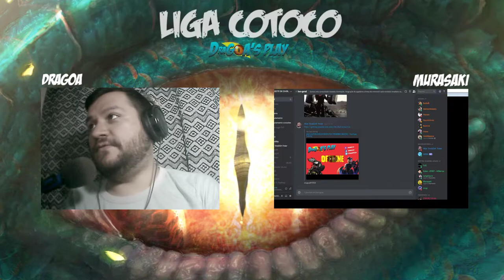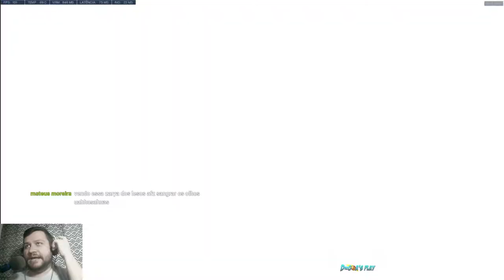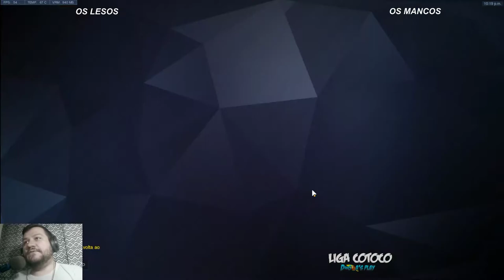⊰ LIGA COTOCO › OS LESOS vs OS MANCOS ⊱ HD VERSION